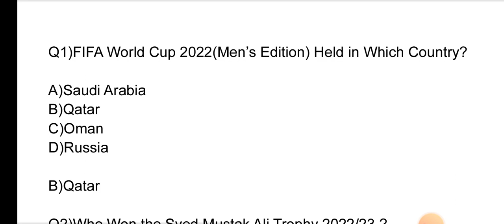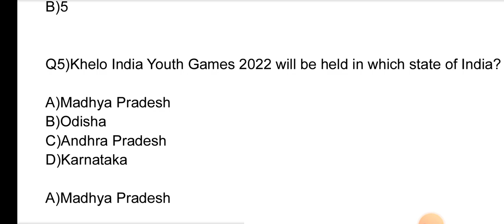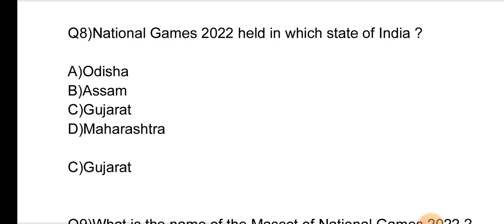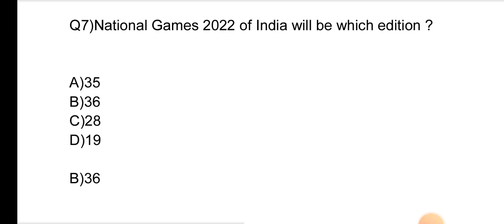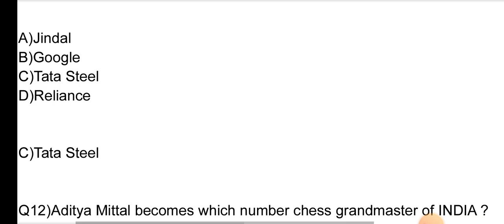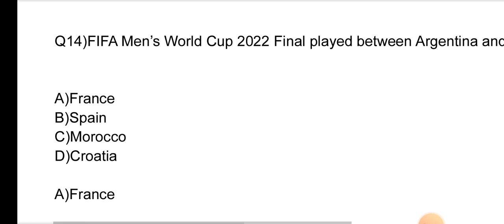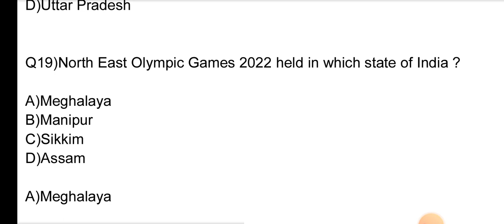Important Sports Current Affairs of 2022 | Sports Current Affairs for Competitive Exams